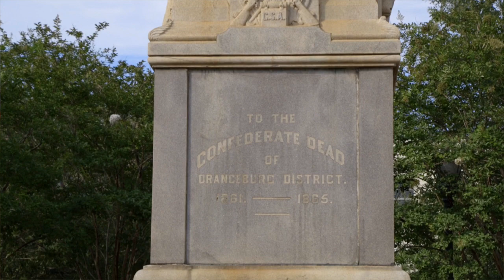The Last Dime promo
The Last Dime is an inspirational geared towards healing race relations through a Godly perspective. The film tells a story about a government official with a racist background that has an encounter with God that changes his perspective on race. As he begins helping people of other races he runs into challenges that literally leaves him down to his "last dime." In the end he is restored by the power of God and his new found faith.